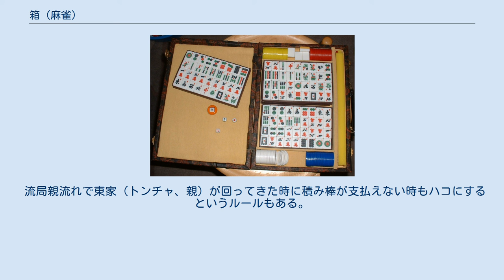箱 (麻雀)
麻雀用具セットの例。
牌が片付けられている箱を点棒入れに使う 麻雀における箱（ハコ）とは、持ち点がマイナスであること。
ハコテン、ハコ割れ、飛び、ドボンなどとも言う。
また、その状態になることを動詞的にハコる、飛ぶなどと言う。
麻雀を行う時は一般的に麻雀牌が入っていた4つの箱を点棒入れに使用するが（点箱（てんばこ）と呼ばれる）、その点箱の中身がなくなって「箱だけになる」というのが由来。
 ハコになるということはすなわち点数がなくなるということなので、通常はその時点で対局は終了する。
そのようなルールのことを「ハコ下なし」（または「飛びあり」、「ドボンあり」）という。
ただし、点数がマイナスになったときのみを終了とするか、0点ちょうどでも終了するかはローカルルールによって違いがある。
 また、ハコになってもゲームを継続し、不足分を借金（借り分）として扱うルールもある。
そのようなルールのことを「ハコ下あり」（または「飛びなし」、「ドボンなし」）という。
 「ハコ下なし」で対局が終了した場合、点数の精算のときにマイナス分まで計算する（ハコ下精算あり）場合と、0点で打ち切ってマイナス分は計算しない（ハコ下精算なし）場合がある。
また、ハコになった者が、ハコになった局で得点した者へボーナスポイントを差し上げなければならない場合もある。
このボーナスポイントを飛び賞（あるいはドボン賞）と呼ぶ。
 「ハコ下あり」のルールでハコった場合、あるいは立直棒を供託するとハコになる場合は、その局（連荘の東○局○本場も含む）以降、立直棒を供託してもハコにならない点数に回復するまで「立直」の宣言ができず（しても強制的に取り消しとなる）黙聴のみで和了しなければならないのが普通である。
ただしゲームボーイの役満のようにマイナスでの立直を認めるルールを適用するケースも存在する。
「ハコ下なし」で立直棒を供託するとハコになる場合は、立直を強制的に取り消してアガリ放棄となった上、その局が終了した時点で半荘が終了するのが普通である。
 場の状況によっては、救済措置（多めに借金をして、立直がかけられる分の点数をキープする）ルールが適用されることもある。
 流局親流れで東家（トンチャ、親）が回ってきた時に積み棒が支払えない時もハコにするというルールもある。